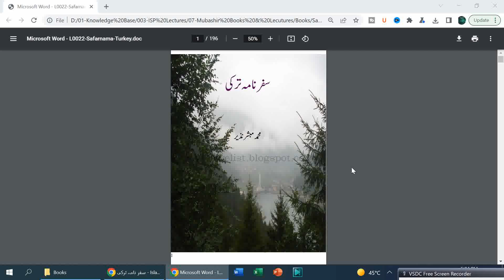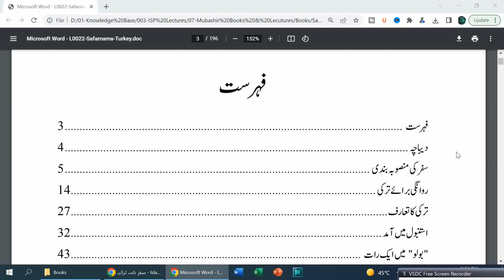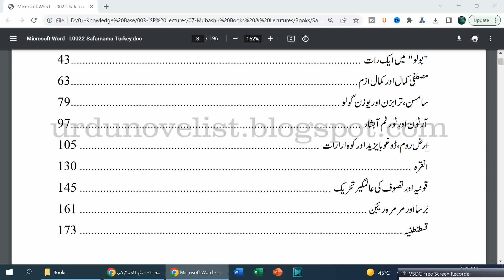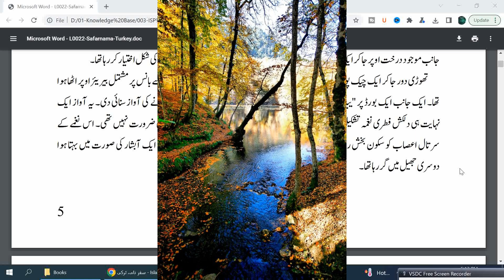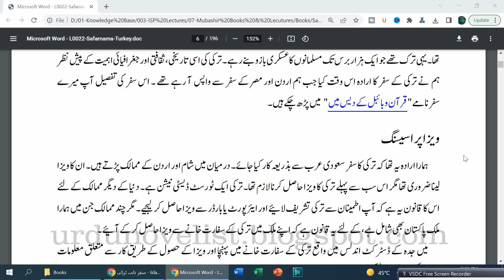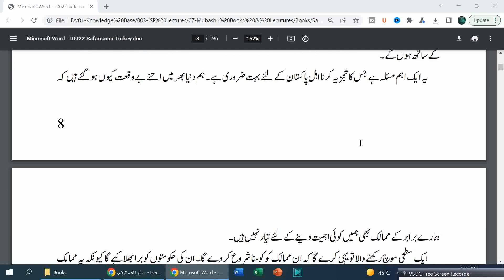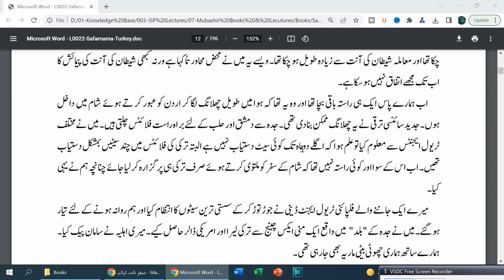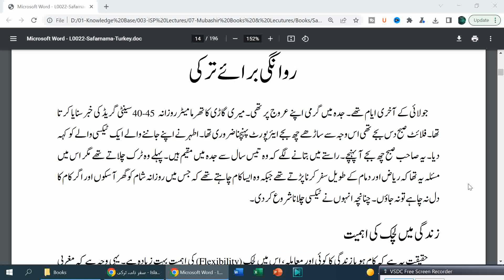Travelogue - Turkey Plan 1 سفرنامہ ترکی کا پلان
Next: Travelogue - Turkey Tourism 2 سفرنامہ روانگے برائے ترکی
Islamic Studies
1. Quran & Explanation قرآن مجید اور تفاسیر
2. Hadith Research علوم الحدیث
3. Comparative Studies of Muslim Schools of Thought مسلم گروہوں کا تقابلی مطالعہ
4. Muslims Civilization History - Adam to Today امت مسلمہ کی تہذیبی، علمی، دعوتی اور سیاسی تاریخ
5. Personality Development تعمیر شخصیت
6. Old Arabic Studies in which Quran & Hadith قرآن مجید کے زمانے کی عربی زبان جس میں قرآن،
7. Fiqh on Modern Issues --- Law, Social Sciences, Economics, Finance & Phycology علم الفقہ ۔۔۔ دور جدید میں قانون، سیاست، عمرانیات، اکنامکس، معاشیات اور نفسیات سے متعلق دینی سوالات
8. Bibliography of Scholars in different History مسلم علماء کی سیرت
9. History of Companions صحابہ کرام کی تاریخ سے متعلق سوالات
10. Other Religions --- Hinduism, Mudhifs, Jews, Christianity, Atheism & Others